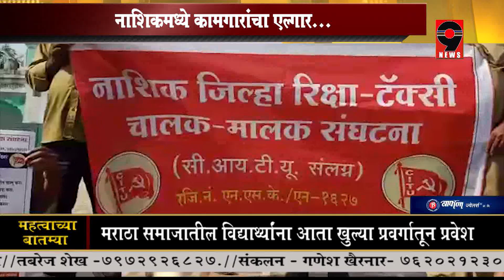9 News - नाशिकमध्ये कामगारांचा एल्गार...